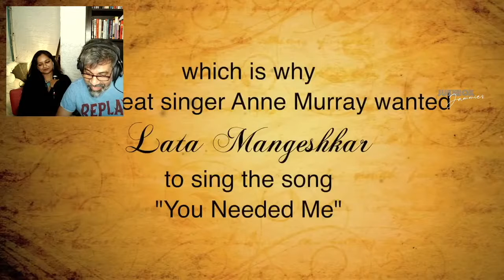You Needed Me (Anne Murray) with Lata Mangeshkar & Carlton Braganza. JJ#218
You Needed Me (Anne Murray) with Lata Mangeshkar & Carlton Braganza. Mid Season KroaKING Break. Jukebox Jammies #218. 10th February, 2022.

Jukebox Jammies is bringing a music loving community together, not just to enjoy great forgotten music, but connecting back with friends after years, meeting like minded new people and swapping and sharing stories.Ever since the lockdown Carlton Braganza hosts a one hour pyjama party in his bedroom every night taking requests from across the globe connecting people and taking one on a musical ride across genres and ages!
Over 200+ episodes covering all your favourite requests.